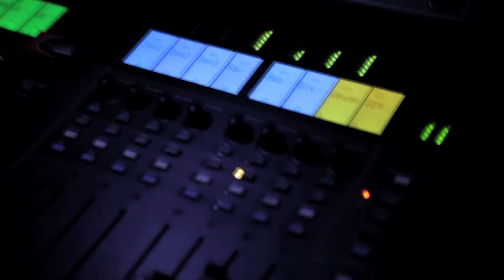k-pellmeister Allstars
Ein DJ, satte Sounds, internationale Live-Musiker, spektakuläre Showeinlagen mit Videoprojektion. Das und nicht weniger ist die einmalige Performance der k-pellmeister allstars. Anpassbar auf jedes Event, jede Vorstellungen und jedes Budget gestalten die k-pellmeister allstars den Abend und natürlich auch die Nacht -- vom glamourösen Dinnerset bis zur Zugabe am frühen Morgen.